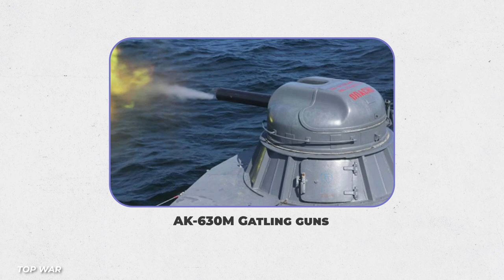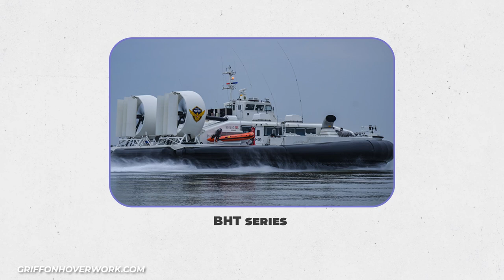Inside The World’s Largest Hovercraft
This multi-million dollar armed class of hovercraft is called the The Zubr - the Russian mega machine comes equipped with gatling guns, tanks and a whole lot more - we’ll give you the full tour! It's the largest hovercraft in the world. The Zubr is equipped with an AK-630 artillery system is also equipped in the hovercraft to counter threats, including sea-skimming anti-ship missiles, small sea targets, lightly armored coastal targets, and floating mines. A six-barrel automatic type AO-18 that can fire 5,000 rounds per minute at full power is also available onboard. Water, dirt, or ice are no match for a hovercraft. By means of excessive air pressure constantly injected under the bottom into a chamber called an airbag, allowing it to travel at high speeds over both water and solid surfaces. Today, we’ll show you some of the  most incredible hovercraft on the planet.

Written by: Wilder Weir
Narrated by: Wilder Weir
Edited by: M.A.

CHAPTERS:
00:00 INTRO
00:15 ZUBR HOVERCRAFT - “KOCHESHKOV” AND “MORDOVIA”
01:08 ZUBR HOVERCRAFT - ENGINE
01:55 ZUBR HOVERCRAFT - WEAPONS
02:28 ZUBR HOVERCRAFT - MILITARY EXERCISE
04:08 CHINESE HOVERCRAFTS
07:03 GREECE HOVERCRAFTS
08:28 THE U.S. NAVY HOVERCRAFTS
09:00 SR-N4 HOVERCRAFT
10:52 BHT HOVERCRAFT
11:36 SR-N6 HOVERCRAFT
12:28 8000TD HOVERCRAFT
13:10 PACV HOVERCRAFT
13:50 LCAC HOVERCRAFT
16:02 HIVUS-48 HOVERCRAFT
16:45 TONDAR HOVERCRAFT
17:33 BYE-BYE